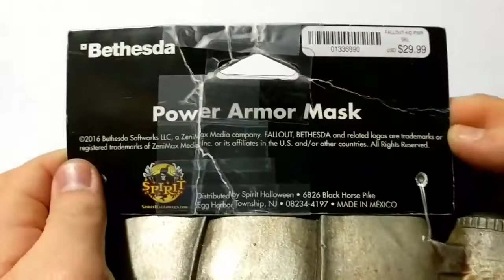Fallout Shelter Spirit Store Power Armor Mask